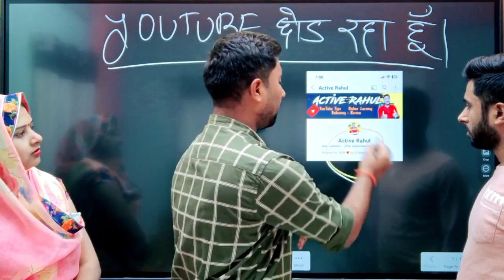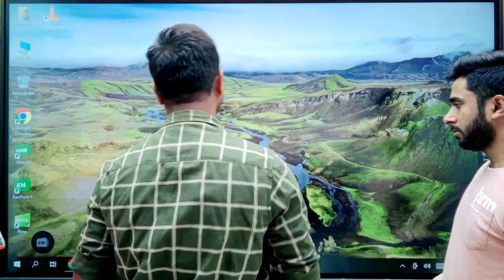Active Rahul Sir Channel खत्म ❌ Plz🙏 मत करो ऐसा